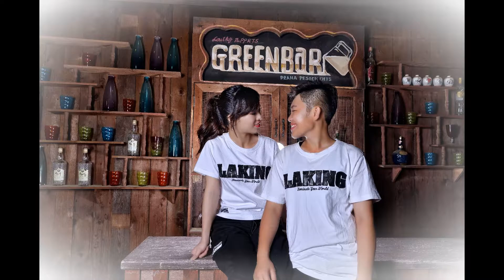170504格林奇幻森林 自助婚紗攝影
170504格林奇幻森林 自助婚紗攝影